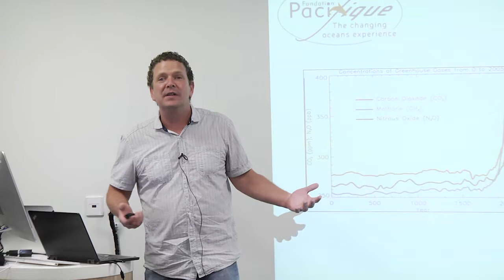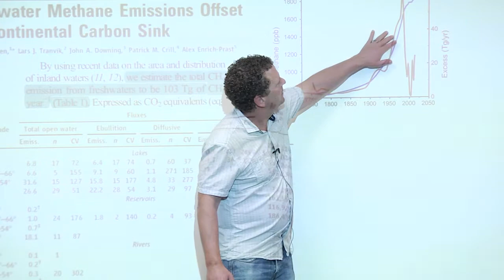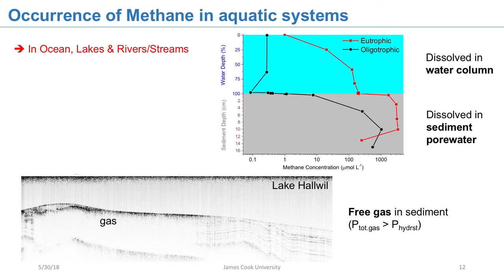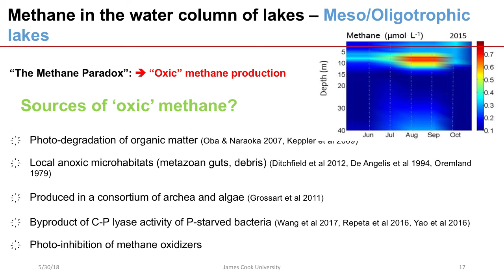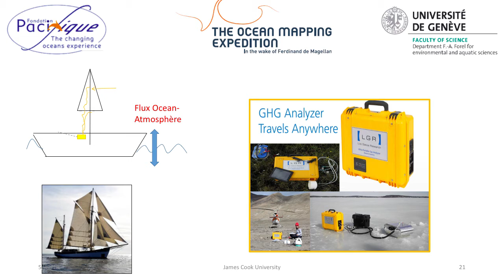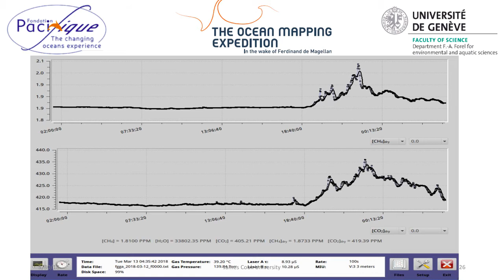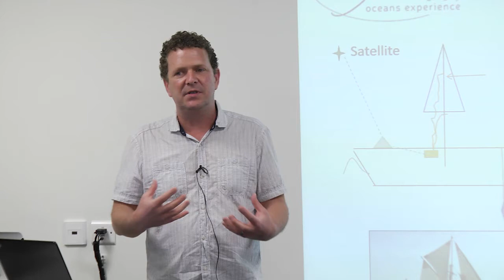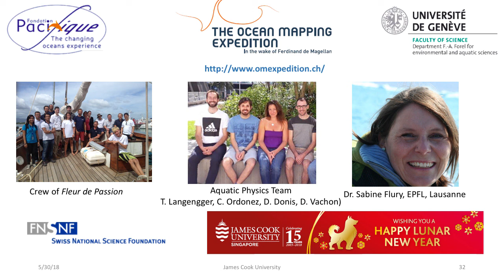Emerging topics: methane sources, transport and fate in inland waters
2 lectures were held by scientific partners of the ocean mapping expedition. First lecture is Ocean Noise: Challenges for the Conservation of Marine Ecosystems by Professor Michel André and the second lecture is Emerging topics: methane sources, transport and fate in inland waters by Assistant Professor Daniel F. McGinnis

Learn more about courses offered by the Singapore campus of James Cook University